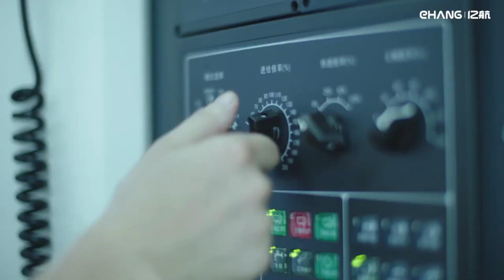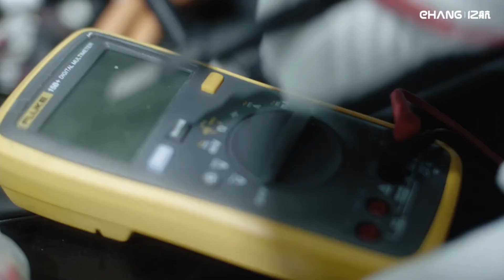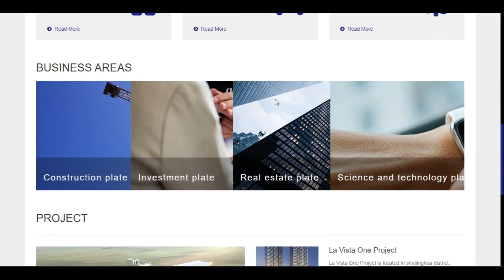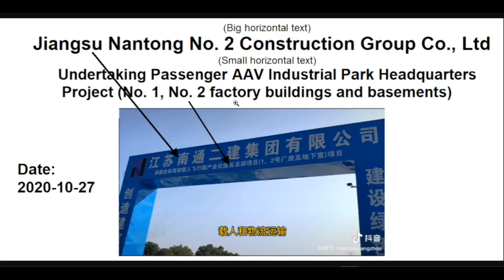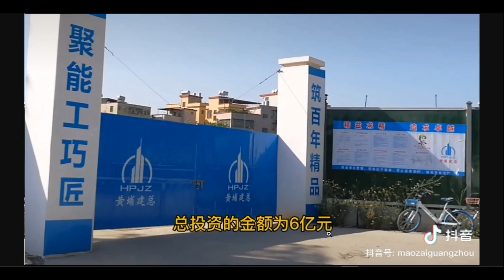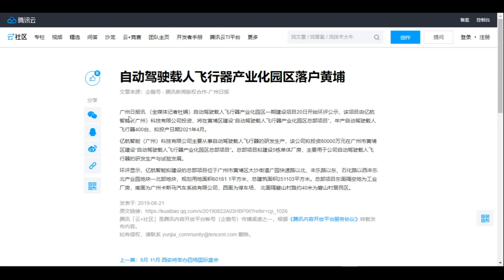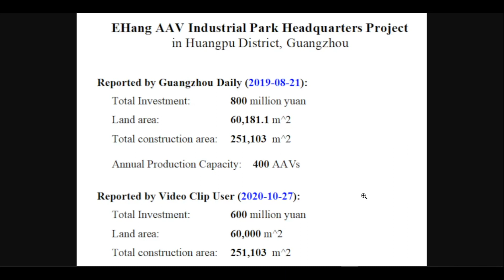EHang new production base included in its AAV Industrial Park Project in Huangpu District, Guangzhou